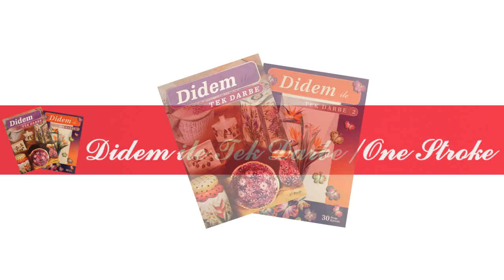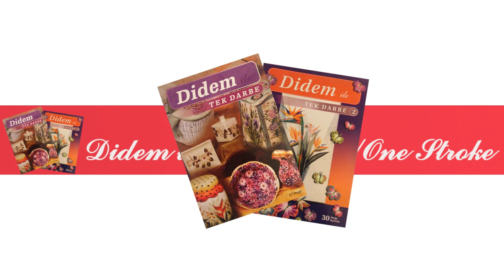One Stroke Mine Çiçeği ve Büyük Yaprak Hareketinden ORTANCA Çalışması (Hydrangea Flower)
Bu Hafta One Stroke dersinde çeşitli objelerinize (ahşap boyama, seramik boyama) uygulayabileceğiniz Mine Çiçeği yaptık. Kullandığım malzemeleri aşağıda bulabilir, link'ten satın alabilirsiniz.

Kullanılan Malzemeler:
-Cadence Premium Akrilik Boya
8014 Kına Yeşili
5100 Zeytin Yeşili
0001 Beyaz
7575 Koyu Kahve
0252 P. Menekşe

-Cadence Art Golden Stroke Fırça
1/2 1006

One Stroke tekniği ile yaprakların çiçeğinin nasıl yapıldığını, fırça seçimlerini ve dikkat edilmesi gereken noktaları gördüğümüz bu dersin umarım sizlere faydası olur.

One Stroke tekniği hakkında bilinmesi gereken noktaları ve çeşitli objeler ile farklı zeminler üzerindeki uygulamalarını "Didem ile Tek Darbe" ve "Didem ile Tek Darbe 2" isimli kitaplarımda anlatmıştım. Videolarımda ise adım adım One Stroke tekniğinin detaylarını ve inceliklerini görsel olarak anlamaya çalıştım.

Join me in my One Stroke classes!

This Week in One Stroke lesson, we made the Hydrangea Flower that you can apply to your various objects (wood painting, ceramic painting).

Used materials:
-Cadence Premium Acrylic Paint
8014 Henna Green
5100 Olive Green
0001 White
7575 Dark Brown
0252 P. Violet

-Cadence Art Golden Stroke Brush
1/2 1006

I hope you will benefit from this course where we see how Hydrangea Flower made, brush selections and points to be considered with the One Stroke technique.

I hope you will benefit from this course where we see how the multiple leafs are made with the One Stroke technique, the brush selections and the points that need attention.

I have explained the things to know about the One Stroke technique and their applications on different grounds with various objects in my books titled "One stroke with Didem" and "One Stroke with Didem 2". In my videos, I tried to visually understand the details and subtleties of the One Stroke technique step by step.